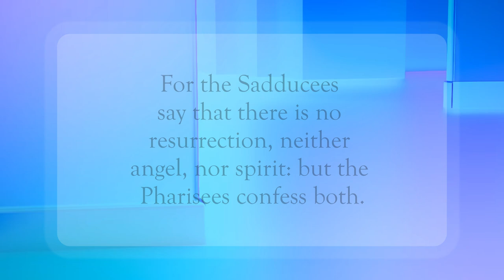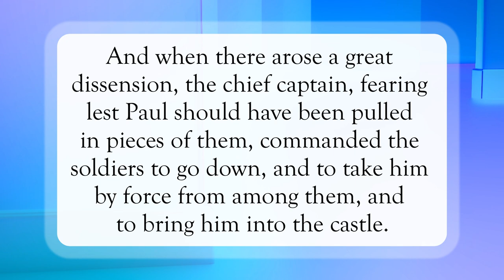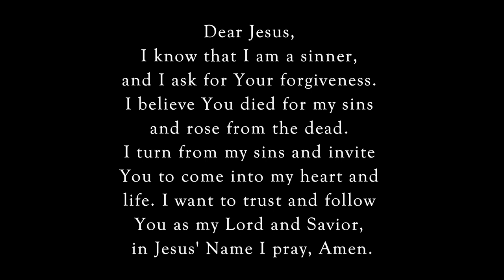A New Assignment🙏🏽WordofGod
Scripture of the Day! A New Assignment!